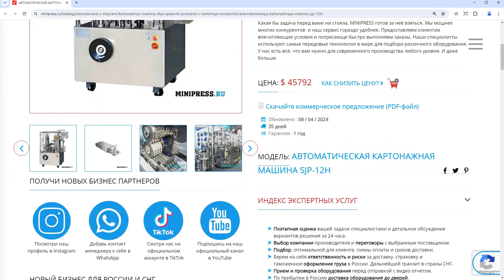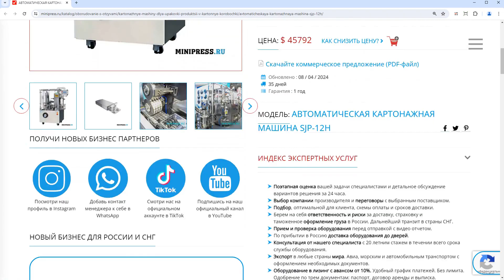Minipress.ru Автоматическая картонажная машина SJP-18H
Каталог компании MINIPRESS.RU предлагает большой выбор ЦЕЛЛОФАНАТОРОВ И УПАКОВЩИКОВ В ПЛЕНКУ. Оборудование для групповой упаковки и обертывания, запайки в полиэтиленовую пленку, целлофанирования, обертывания целлофановой пленкой.